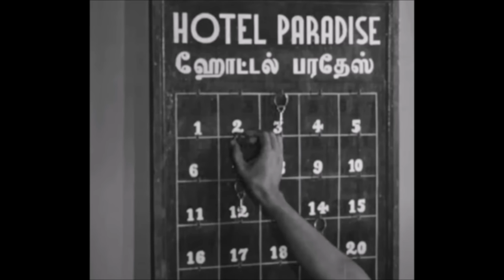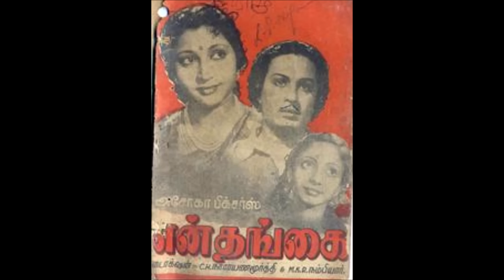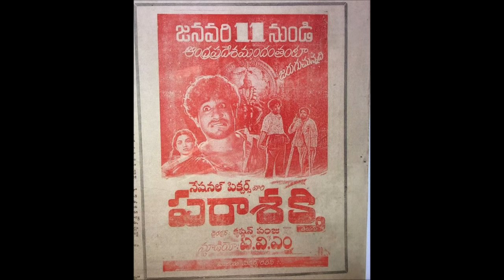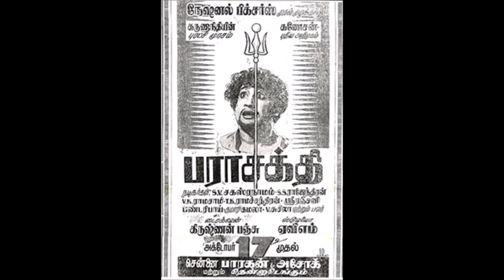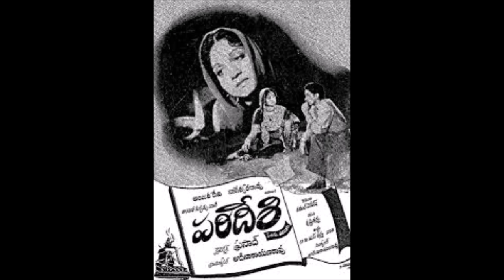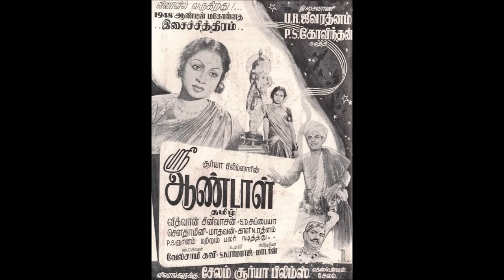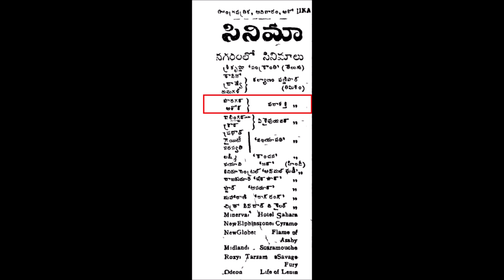Parasakti - First Movie of Shivaji Ganesan | శివాజీ గణేశన్ మొట్టమొదటి చిత్రం | పరాశక్తి । విశేషాలు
Parasakthi  is a 1952 Indian Tamil-language drama film directed by Krishnan–Panju and written by M. Karunanidhi. The film stars Sivaji Ganesan, S. V. Sahasranamam, S. S. Rajendran, Sriranjani Jr., and Pandari Bai. It is the cinematic acting debut of Ganesan and Rajendran. Based on Pavalar Balasundaram's play of the same name, Parasakthi narrates the misfortunes that befall the members of a Tamil family during World War II.
KiranPrabha narrates the interesting anecdotes behind the making of Parasakti.